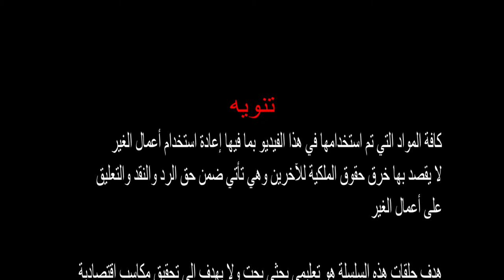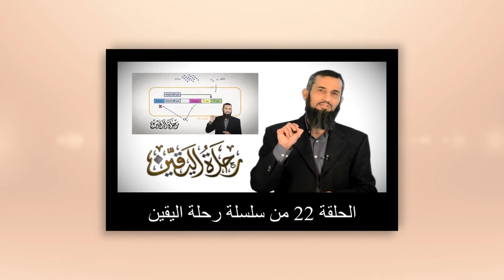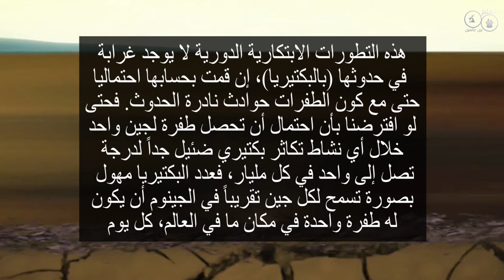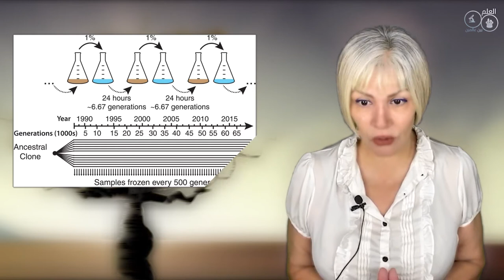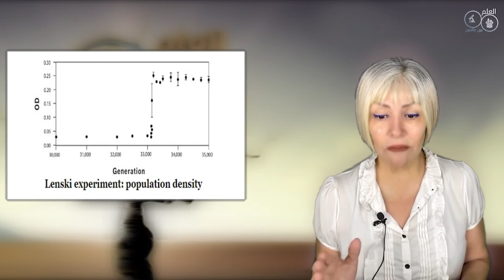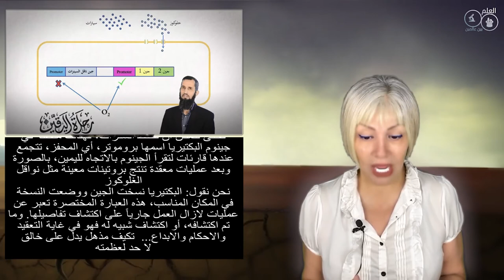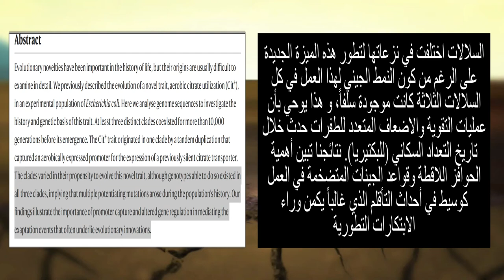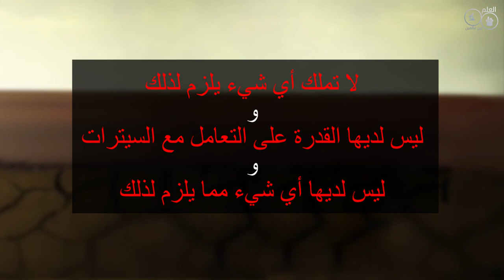الحلقة 8 اكتساب الصفات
ـــــــــــــــــــــــــــــــــــــــــــــــــــــــــــــــــــــــــــــــــــــــــــــــــــــــــــــــــــــــــ
روابط صفحاتنا و قنواتنا كله تجدونه فيما يلي :

قنوات صديقة :
للحصول على كتاب : ( كتاب الله ) للشاعر رافل خاشوق